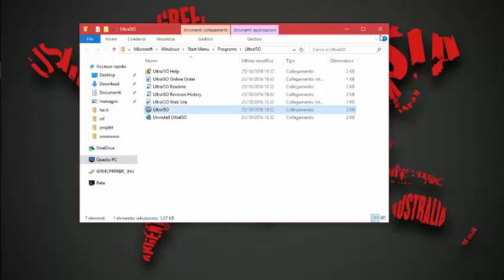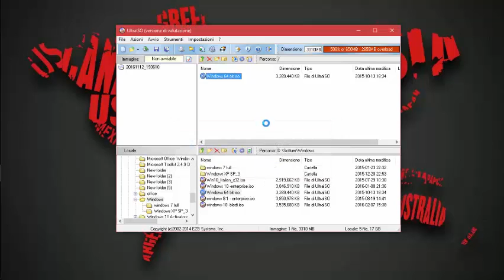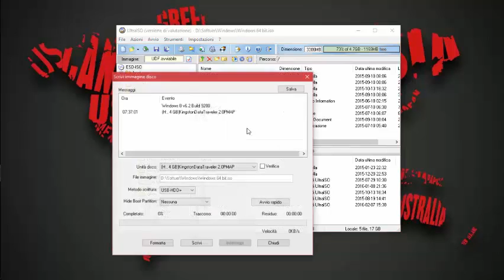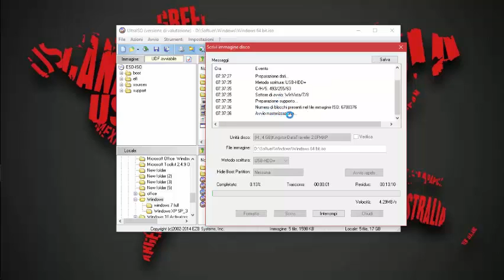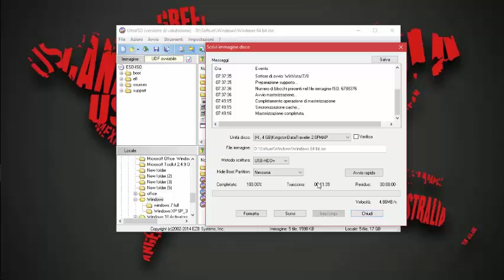HOW TO FORMAT A COMPUTER USING A USB FLASH DRIVE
WORKS WITH ALL WINDOWS VERSIONS. EVEN WITH WINDOWS 10.